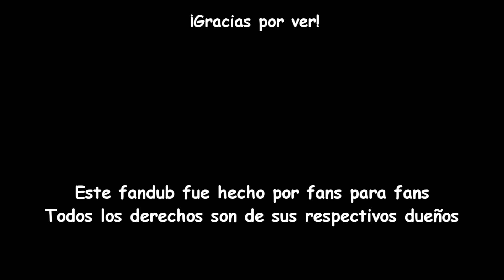(~Undertale Comic Dub - Español Latino~) Talk to Me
[Este fandub fue hecho por fans para fans, todos los derechos son de sus respectivos dueños.]

El trabajo no me deja subir tantos vídeos seguidos, pero por lo menos sigo vivo en esto, jeje, En fin, espero que les guste este comic, la verdad, es muy bonito y dieron ganas de hacerlo.

En este Comic, tras resultados fallidos de varios experimentos de Gaster, se va a un lugar solo a desahogarse, sin embargo, este no sabe que Sans ya lo ha estado mirando mal y decide seguirlo, por lo cual, se acerca para hablar con él.

Edición de Video: Andrés

Voces:

Gaster: Andrés

OST:
Undertale - Megalovania Piano Arrangement (By ChrystalCharmeleon)
Mario [The Music Box] ~ARC~ - Sad Music
NCM - Dramatic Emotional Background Music